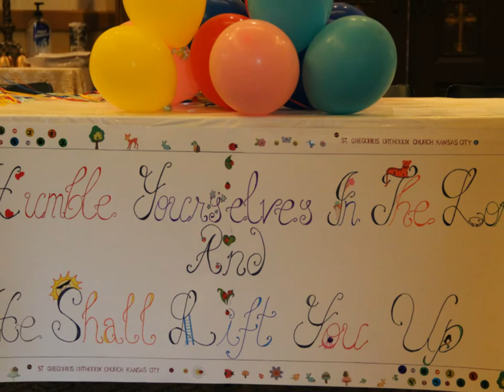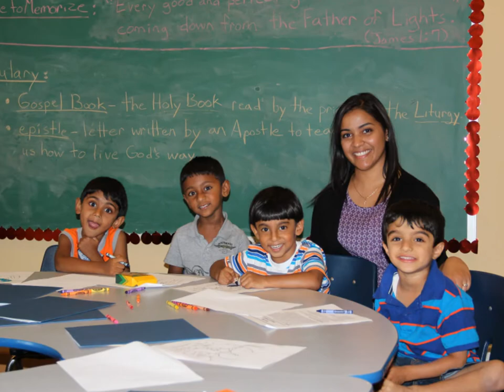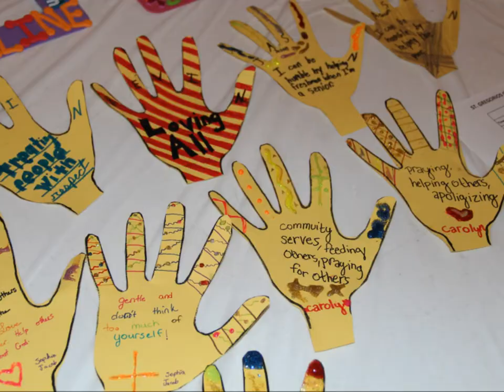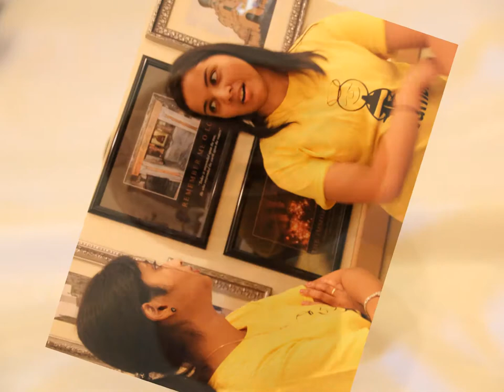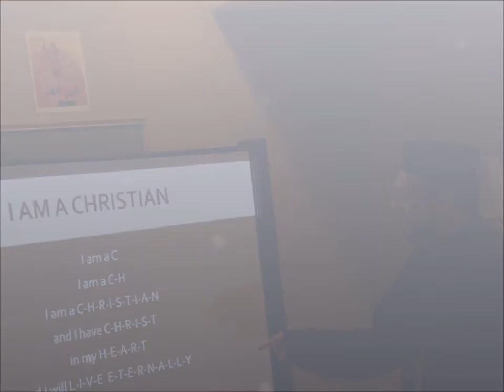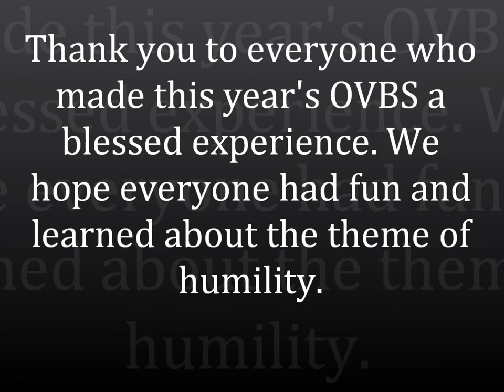OVBS 2013 - St. Gregorios Church, Kansas City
First annual Orthodox Vacation Bible School of our parish held  from August 16-18, 2013.